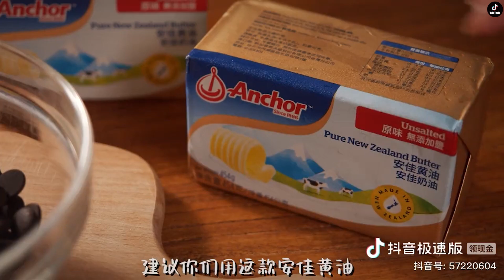[抖音] TikTok China | Douyin - Delicious Food -Easy Cooking -Yummy Food | Nấu Ăn Là Dễ #177